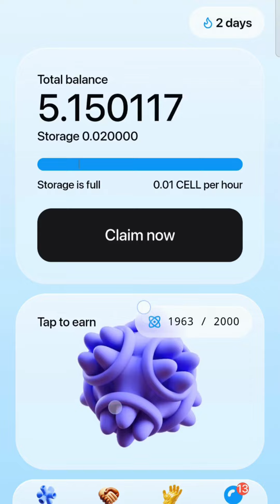Cell Wallet Daily Combo 5 October | CellWallet Airdrop Combo Today